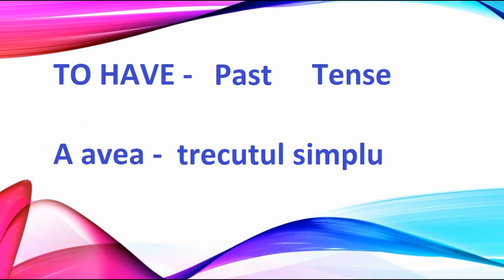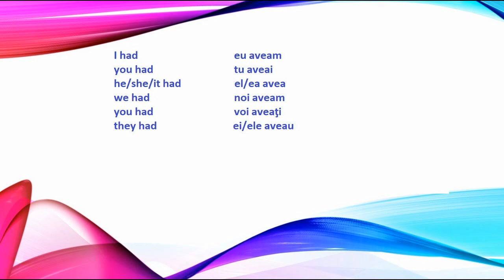A AVEA la trecutul simplu in limba engleza